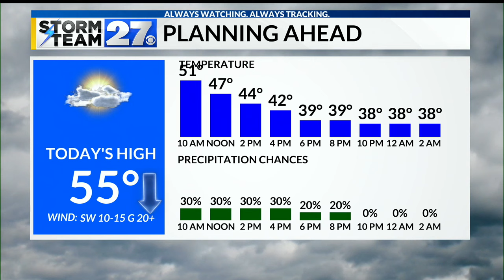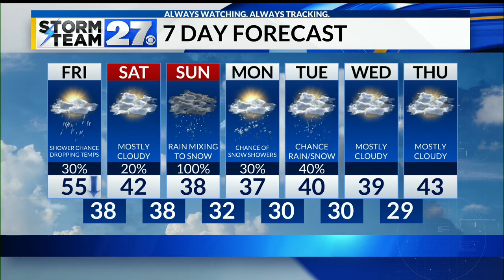Cloudy with temperatures dropping Friday